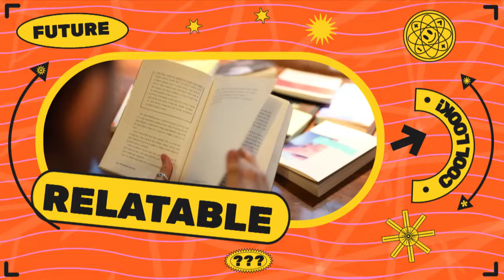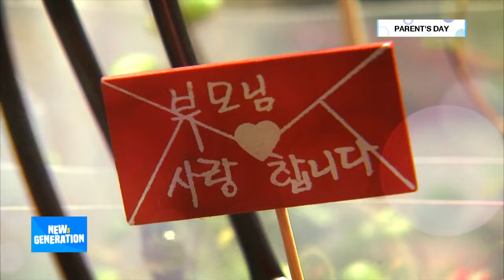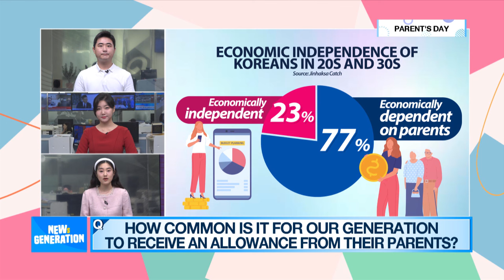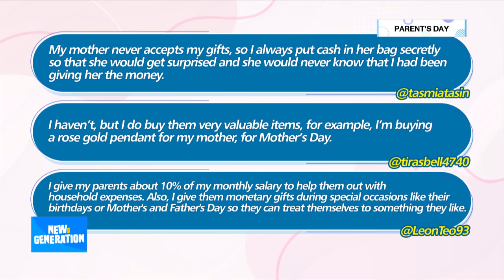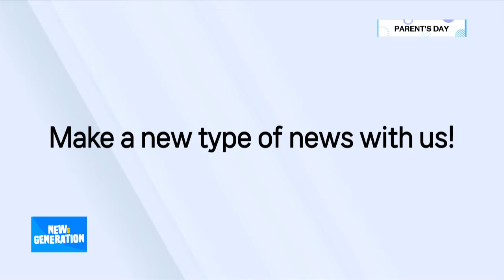[NEWs GEN] Parent’s Day: Giving your parents cash gifts vs receiving an allowance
[뉴젠] 가정의 달, 엄빠 용돈 받아요 VS 용돈 드리는 MZ

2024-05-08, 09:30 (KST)